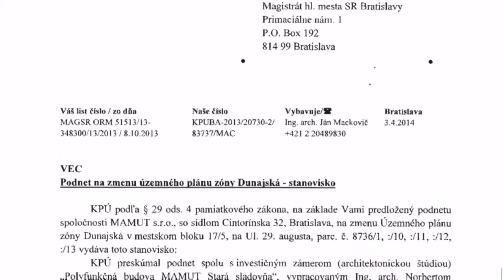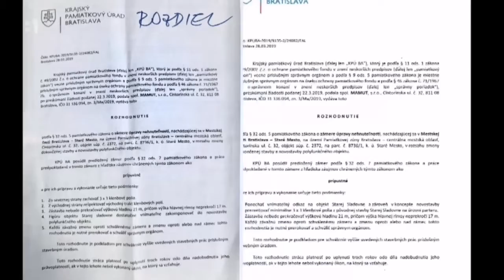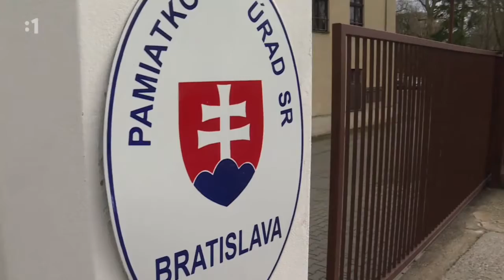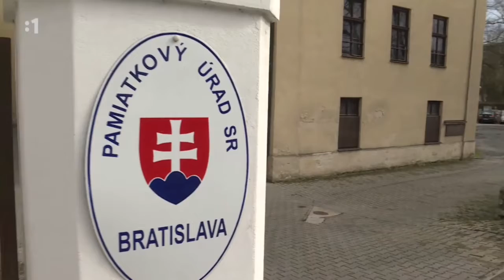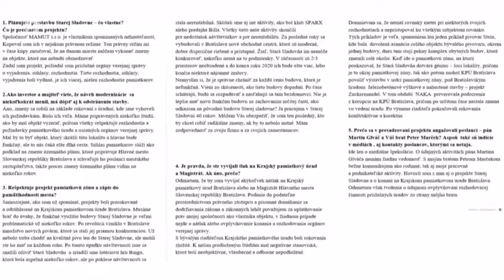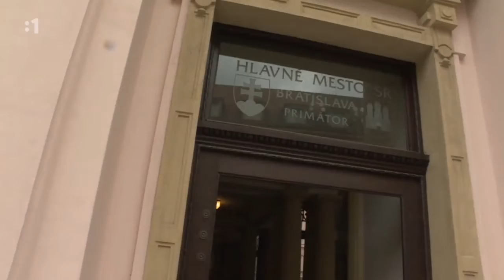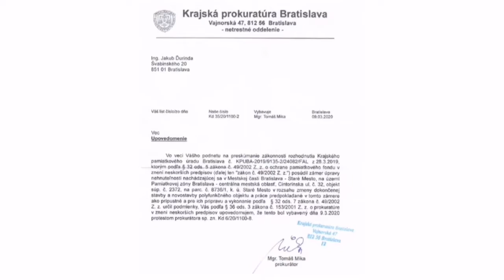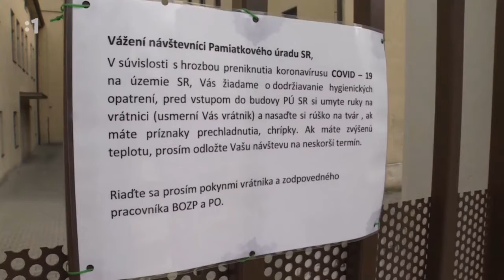Technické pamiatky - Reportéri 01/06/2020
Zdroj: RTVS